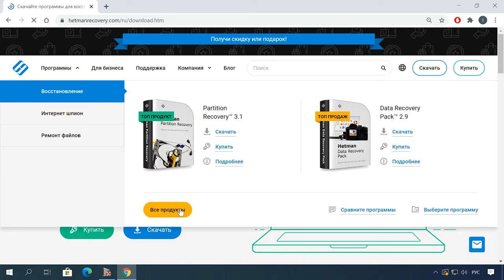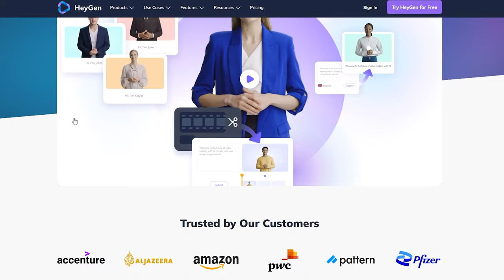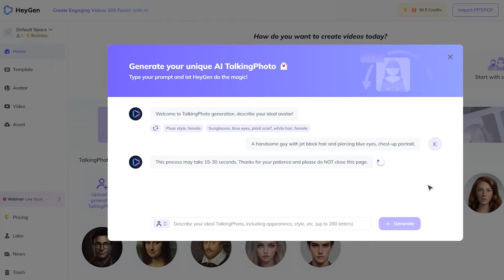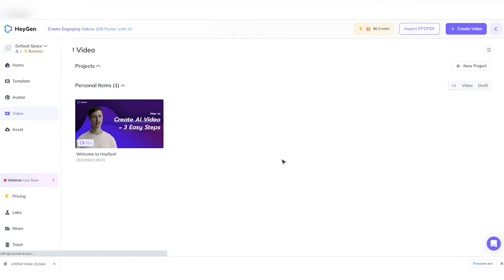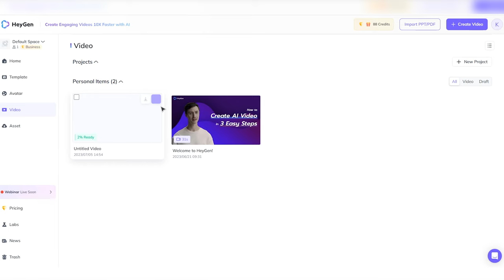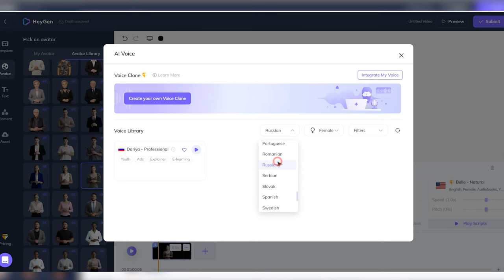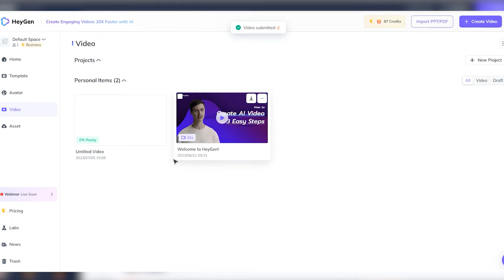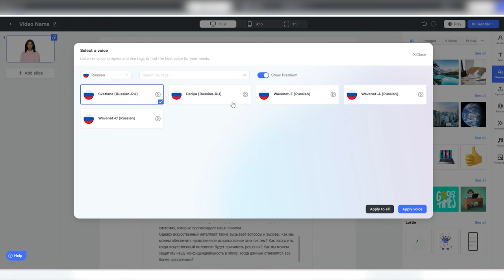🎞 Как превратить текст в видео с помощью искусственного интеллекта Heygen 🎞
⭐⭐⭐⭐⭐ В прошлых видео мы с рассматривали как создать картинку с помощью MidJourney и ее альтернативы. Но, знали ли вы, что с помощью искусственного интеллекта можно создать не только картинку, но и воспроизвести ваш сценарий в виде видео с актером, который будет его рассказывать.
Эти технологии открывают множество возможностей для создания контента, такого как презентации, видеообзоры, рекламные ролики и многое другое. Они позволяют превратить текстовый контент в более интересный и привлекательный формат, привлекая зрителей и увеличивая эффективность коммуникации, так как на экране видят не буквы, а актера.
С приходом этих возможностей работать с контентом становится все легче, а времени на его создание уходит все меньше.
Сегодня я покажу вам несколько нейросетей, благодаря которым вы сможете создать видео, имея только текст.

📚 Содержание:
00:00 - Intro
01:32 - А первой мы будем пользоваться такой нейросетью как Heygen.
02:09 - Как использовать Heygen?
04:37 - C помощью Heygen вы можете оживить СОБСТВЕННОЕ фото
06:43 - Как с помощью Heygen создать видео из текста и готовым актером?
08:29 - Заключение о Heygen
08:49 - Есть ли Альтернативные варианты?
10:18 – Вывод

Другие видео